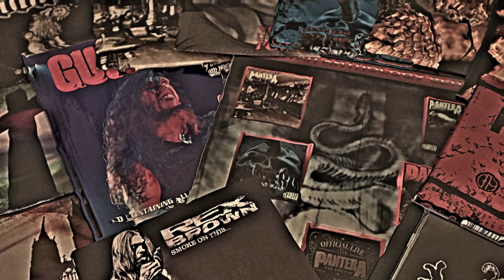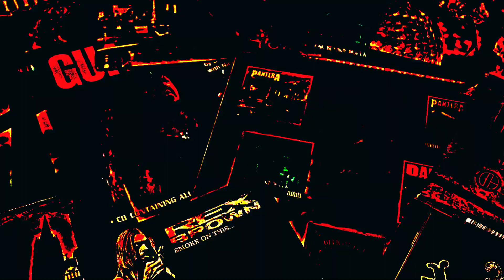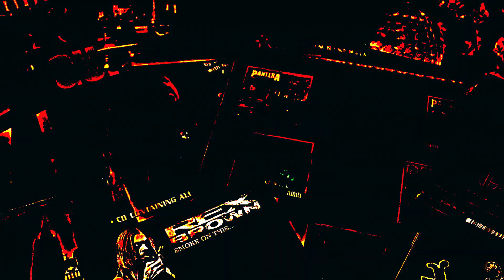Tribute To Pantera (15 Years Later)